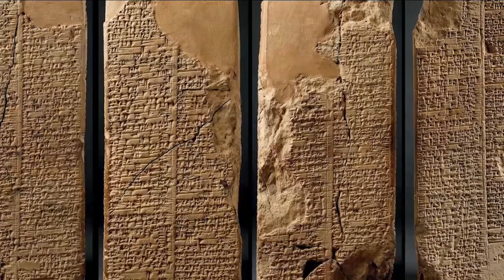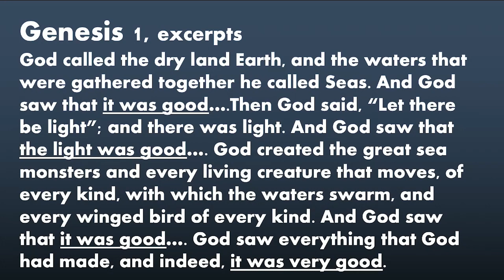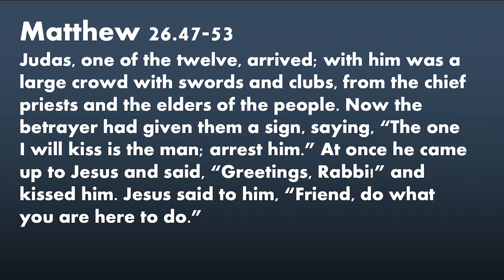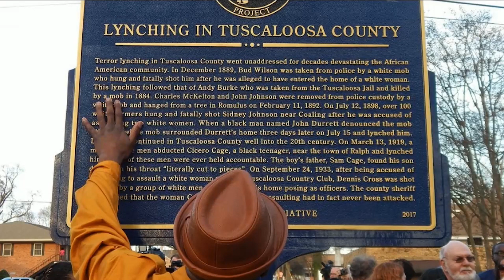Mythbusters 2; Revenge is a dish best served...not at all